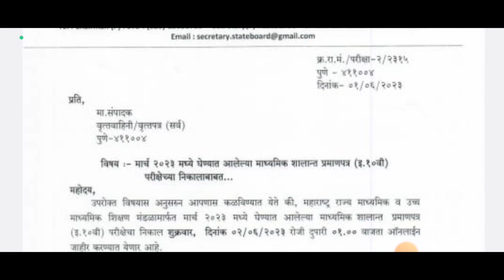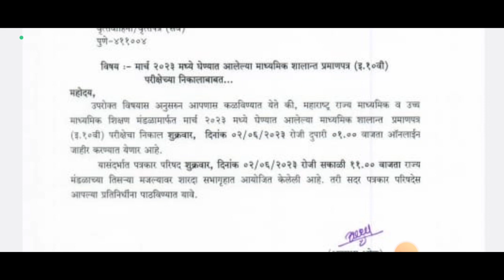10th Result Tomorrow 2nd June Class10 SSC Maharashtra State Board Result final Date release